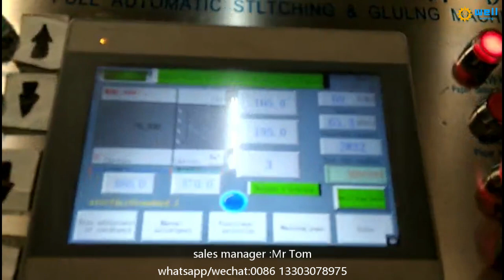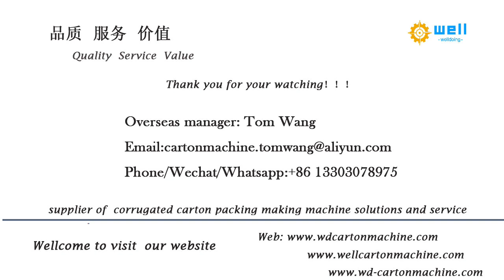high speed automatic box nailing folder gluing equipment WD-10